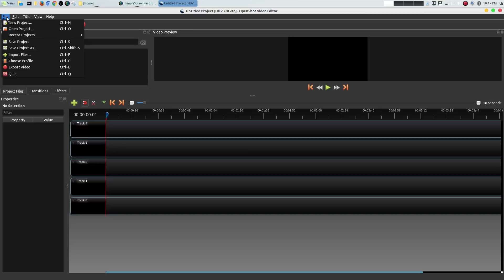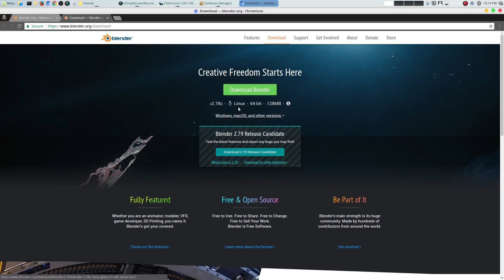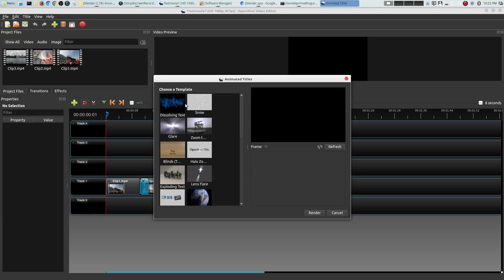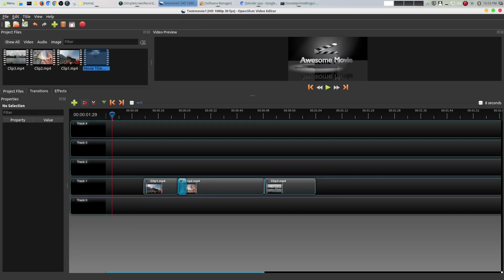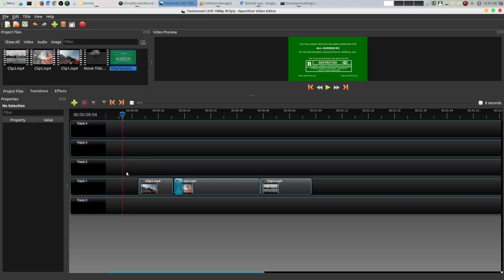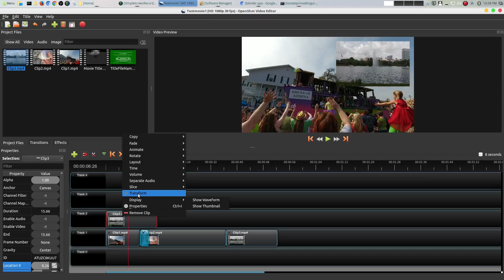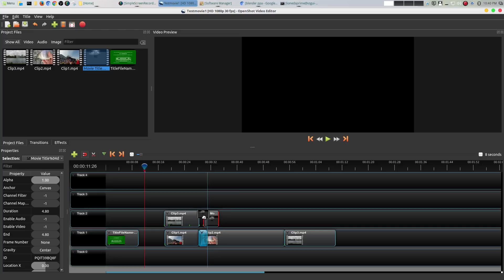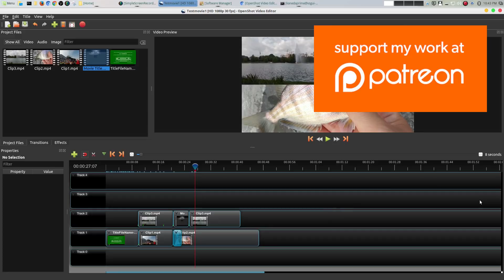OPENSHOT TUTORIAL: Titles, Animated Titles, Video Overlays Geekoutdoors.com EP461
On this Openshot Tutorial, you'll learn how to create Titles, Animated Titles and Video Overlays. With these crazy video editing skills, you'll be well on your way to that Oscar Award Winning Movie!